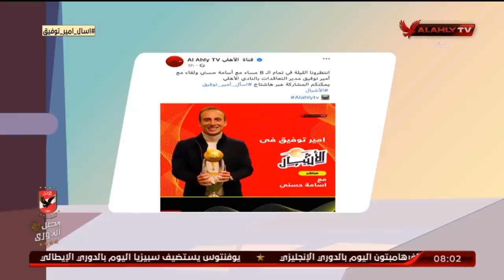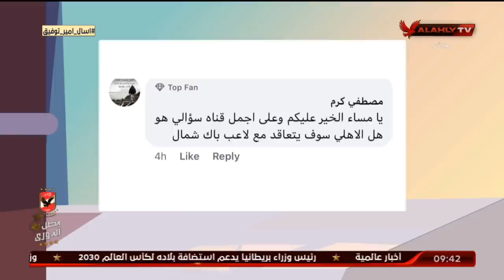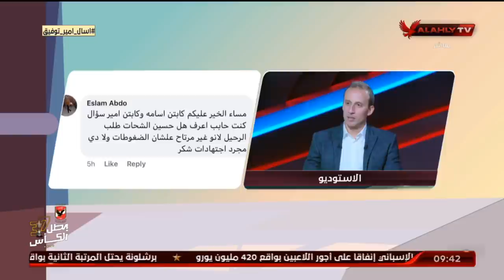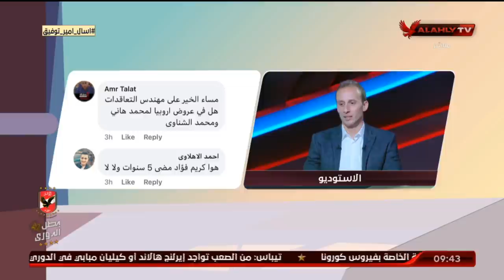الحلقة الكاملة | الأشبال مع أسامة حسني | 2-3-2021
ضيف الحلقة
أمير توفيق ـ مدير التسويق والتعاقدات بالنادي الأهلي